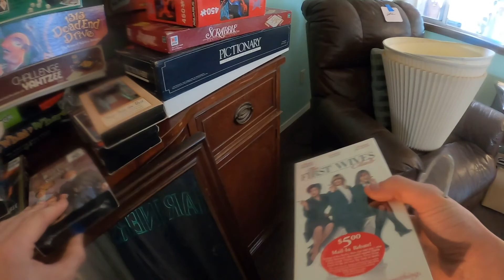Rude Male Karen at Garage Sale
What's up guys welcome back to the channel its me Kegan of course, and todays video my grandma and I are back out garage sellin,  the items we end up getting in this Garage sale adventure  is going to get us some good profit!

My eBay Store